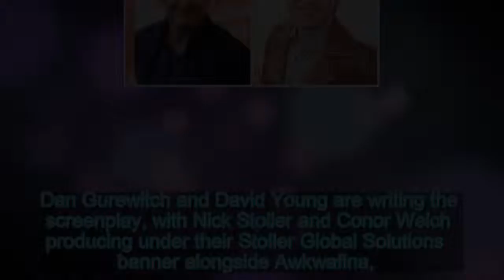Awkwafina, Ike Barinholtz Starring in ‘Crime After Crime’ – Variety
Awkwafina and Ike Barinholtz will produce and star in STXfilms’ comedy caper “Crime After Crime.”Awkwafina will portray a millennial podcast